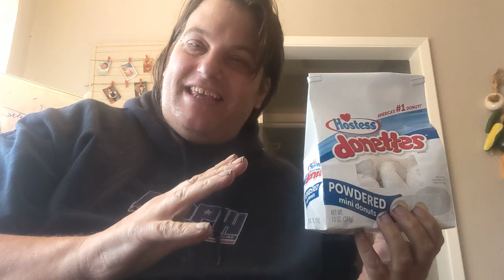gopuff review of hostess donettes